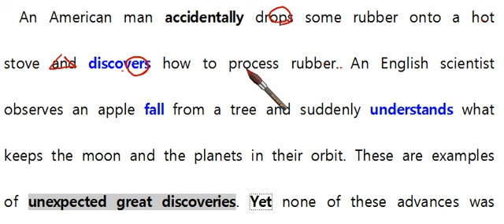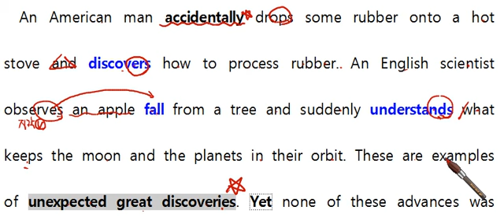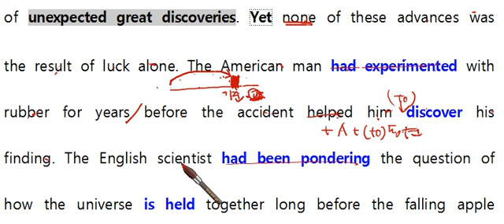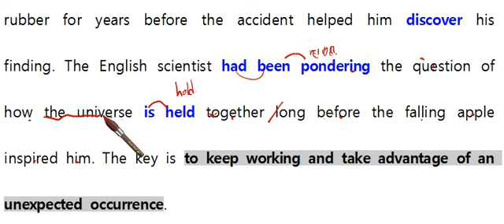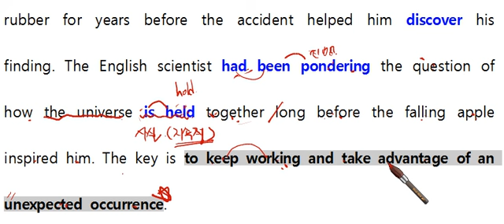고1 2012년 11월 24번